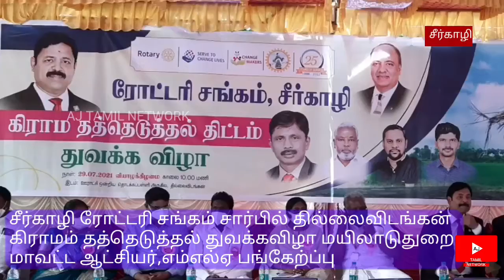கிராமத்தை தத்தெடுத்த ரோட்டரி சங்கம் ஆட்சியர் பாராட்டு